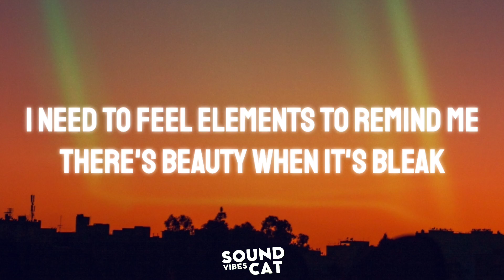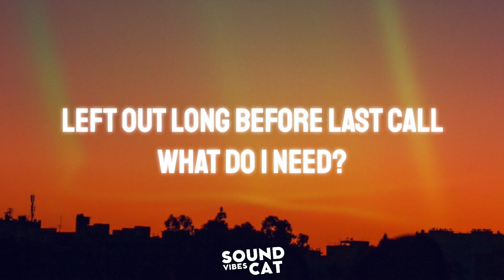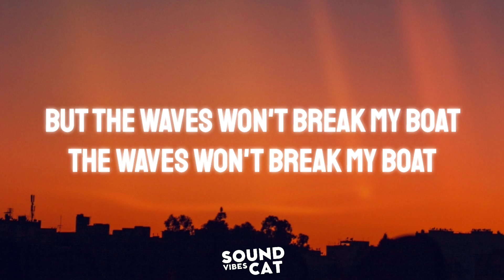Ed Sheeran - Boat (Lyrics)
Boat (Lyrics) - Ed Sheeran

[LYRICS]
Came in for the embers

Why do I breathe?

Stones crash on the boardwalk
The wind rush through the trees
I keep my eyes peeled
The memories always fall short
Of what we could have been